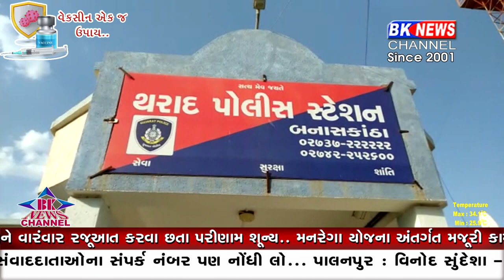થરાદ ચીલ ઝડપ કરનાર ચોર ઝડપાયો..